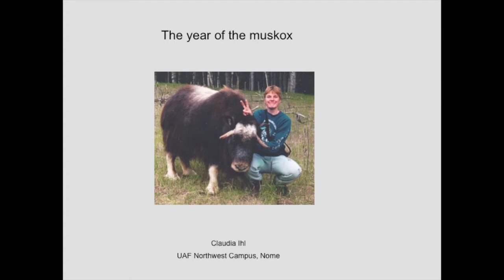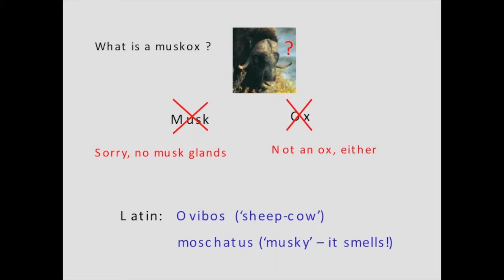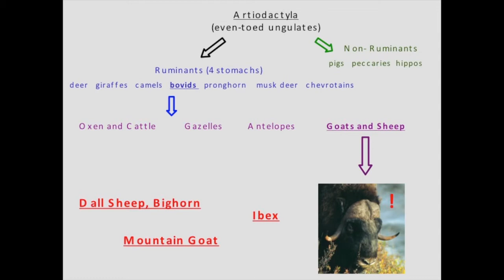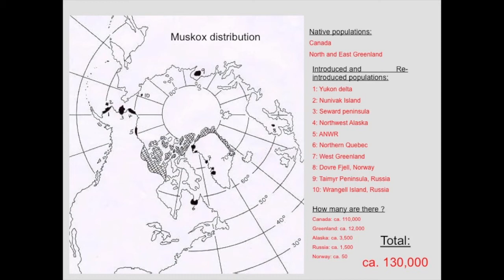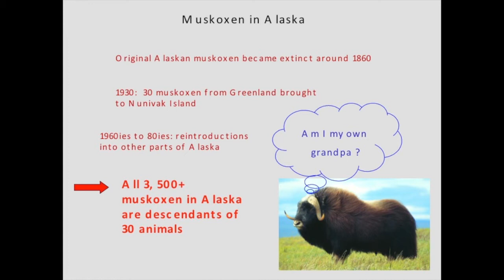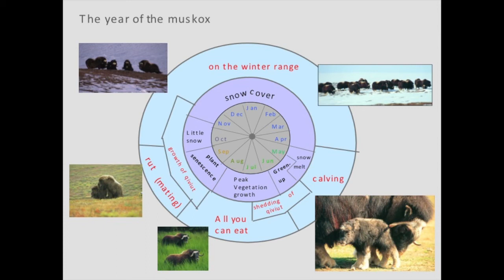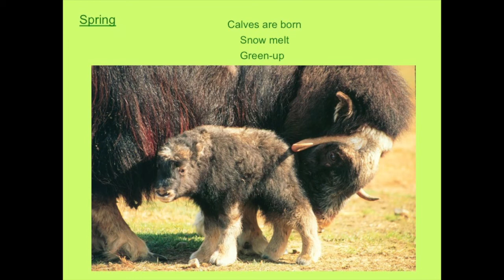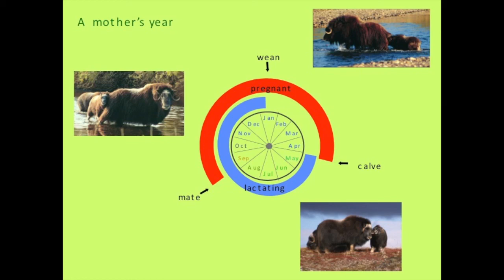Year of the Musk Ox : Claudia Ihl - Part 1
Part 1 of Biologist Claudia Ihl's enlightening presentation on Musk oxen.  This segment introduces viewers to these majestic and oft misunderstood megafauna.